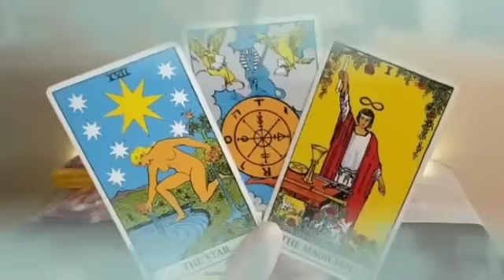برج الدلو ♒ مفاجأة كالصاعقة سوف يتوقف قلبك😱بسبب هذا شخص الي هقولك عليه🤫